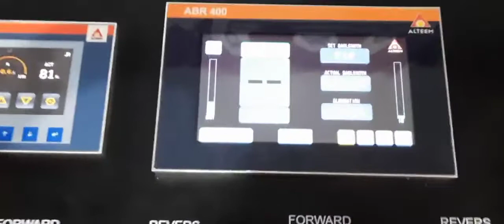Automatic Back to Back Registration Control System - ABR-400 With Fabric Compensator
Alteem Back to Back Registration ABR-400 , facilitates the back to back matching of the BOPP film on the fabric , with reduction in the wastage. In this system two mark sensors are used . Two attached sensors give the feedback of the displacement for front and back printed marks on the film, this displacement error is further manipulated by the control module and accordingly corrected output of displacement error is generated which controls the brake.
Alteem Back to Back Registration Control System facilitates the back to back matching of the BOPP film on the fabric, with reduction in the wastage.
Features:-
• Automatic search for registration mark
• User friendly stand alone module 7" LCD  Touch Display
• High speed embedded board is used for data processing
• The embedded card measures displacement errors between two marks and controls the brakes accordingly.
• Different alarms for various errors